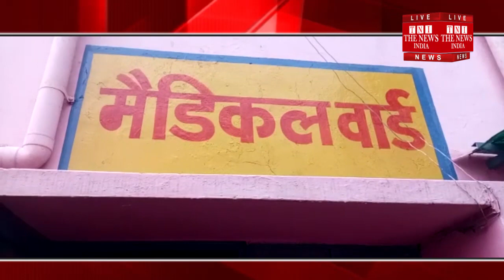[ bulandshahar ] बुलंदशहर जिला अस्पताल में वायरल बुखार के मरीजों की संख्या दिन ब दिन बढ़ती नजर आ रहे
बुलंदशहर जिला अस्पताल में वायरल बुखार के मरीजों की संख्या दिन ब दिन बढ़ती नजर आ रहे हैं आपको बता दें कि जनपद बुलंदशहर मे वायरल बुखार ने अपने पैर पसार रखे हैं कोई घर ही ऐसा बचा होगा जहां पर इस बीमारी ने बच्चे या बूढ़े को अपनी चपेट में ना लिया हो